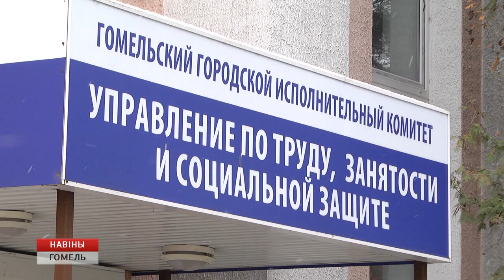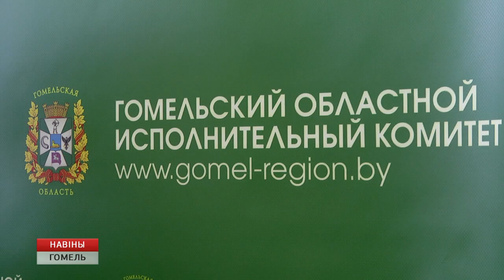После "Большого разговора с Президентом" часть вопросов граждан направили в облисполкомы